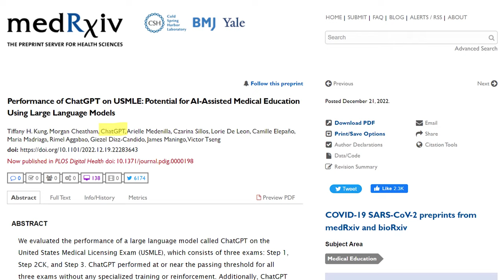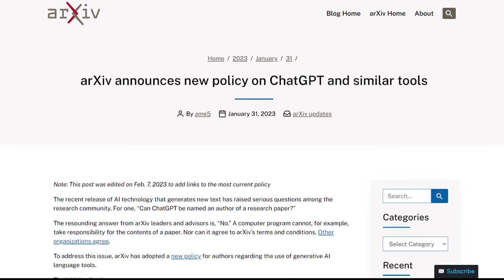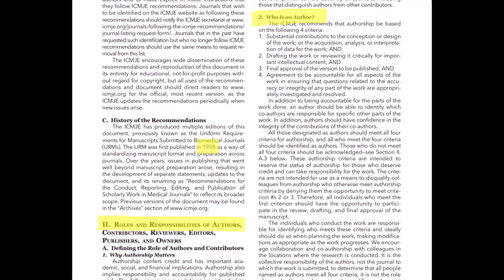¿Puede la inteligencia artificial escribir mi artículo?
En esta editorial comento por qué una inteligencia artificial no puede escribir, ni mucho menos publicar un artículo científico.

Contiene fragmentos de: Star Trek: The Next Generation S3E26: The Best of Both Worlds (Bole, 1990), I, Robot (Proyas, 2004), The Wizard of Oz (Fleming, 1939), Lost in space (Allen, c.a. 1965), The office (varios, c.a. 2005), Elon Musk - The Joe Rogan Experience (2021)